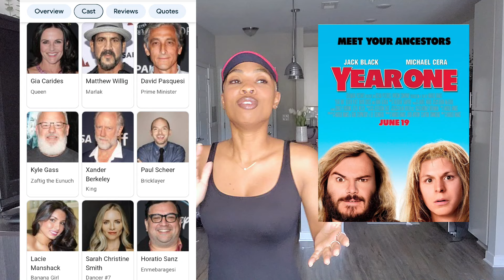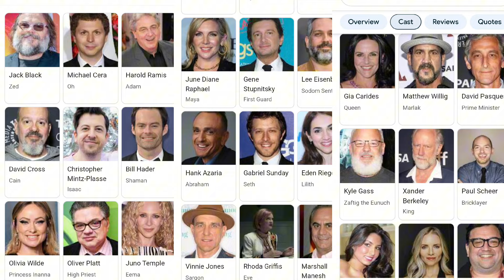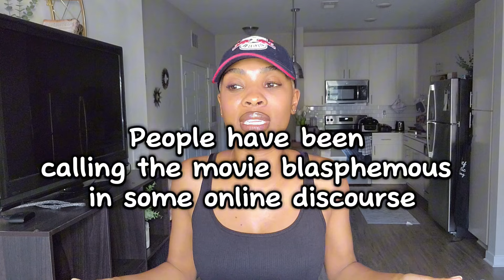We need more black movies like this!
Link to romper